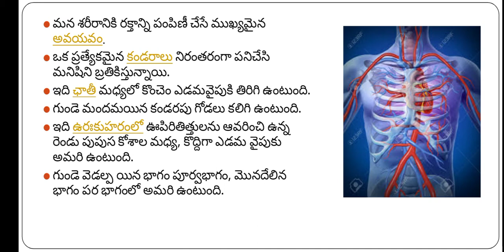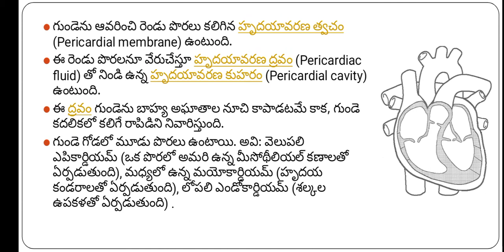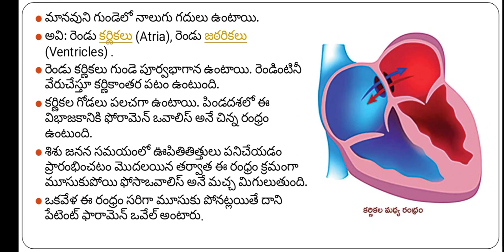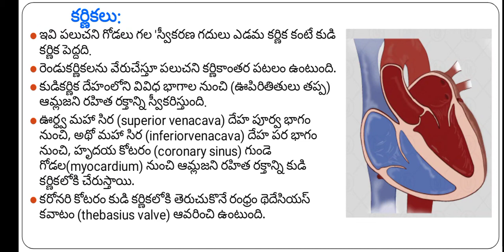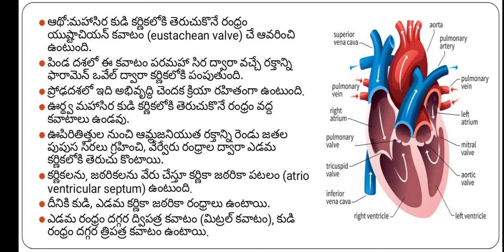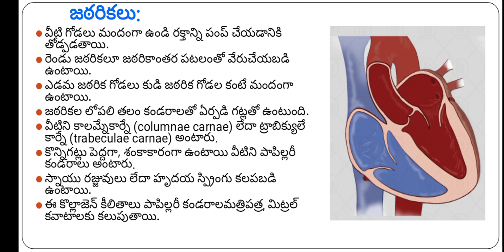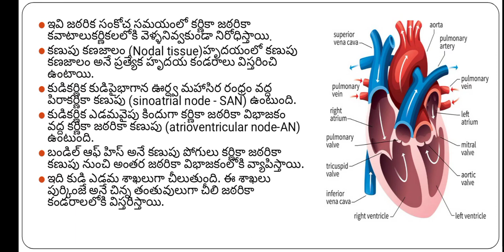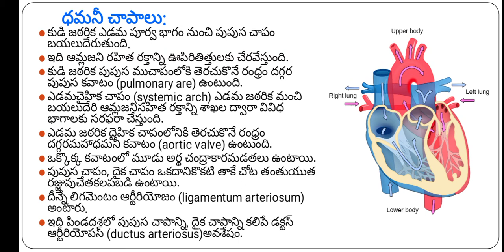మానవుడి గుండె అంతర్ నిర్మాణం/Structure of the Heart Inter Degree Zoology PG Entrance JL DL AP SET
మన శరీరానికి రక్తాన్ని పంపిణీ చేసే ముఖ్యమైన అవయవం.
ఒక ప్రత్యేకమైన కండరాలు నిరంతరంగా పనిచేసి మనిషిని బ్రతికిస్తున్నాయి.
ఇది ఛాతీ మధ్యలో కొంచెం ఎడమవైపుకి తిరిగి ఉంటుంది.
గుండె మందమయిన కండరపు గోడలు కలిగి ఉంటుంది.
ఇది ఉరఃకుహరంలో ఊపిరితిత్తులను ఆవరించి ఉన్న రెండు పుపుస కోశాల మధ్య, కొద్దిగా ఎడమ వైపుకు అమరి ఉంటుంది.
గుండె వెడల్ప యిన భాగం పూర్వభాగం, మొనదేలిన భాగం పర భాగంలో అమరి ఉంటుంది.

గుండెను ఆవరించి రెండు పొరలు కలిగిన హృదయావరణ త్వచం (Pericardial membrane) ఉంటుంది.
ఈ రెండు పొరలనూ వేరుచేస్తూ హృదయావరణ ద్రవం (Pericardiac fluid) తో నిండి ఉన్న హృదయావరణ కుహరం (Pericardial cavity) ఉంటుంది.
ఈ ద్రవం గుండెను బాహ్య అఘాతాల నూచి కాపాడటమే కాక, గుండె కదలికలో కలిగే రాపిడిని నివారిస్తుంది.
గుండె గోడలో మూడు పొరలు ఉంటాయి. అవి: వెలుపలి ఎపికార్డియమ్ (ఒక పొరలో అమరి ఉన్న మీసోథీలియల్ కణాలతో ఏర్పడుతుంది), మధ్యలో ఉన్న మయోకార్డియమ్ (హృదయ కండరాలతో ఏర్పడుతుంది), లోపలి ఎండోకార్డియమ్ (శల్కల ఉపకళతో ఏర్పడుతుంది) .